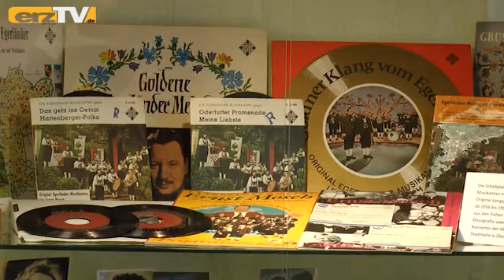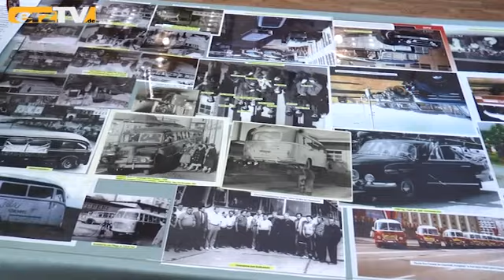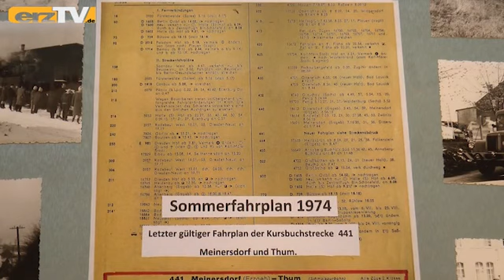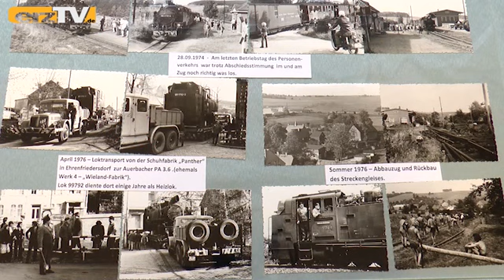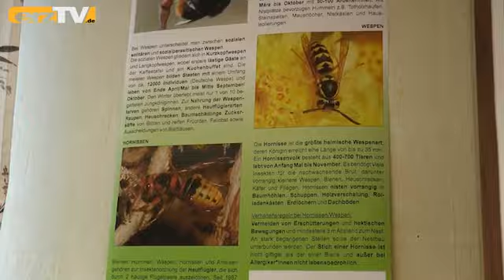Außergewöhnliches und Kurioses in Heimatstube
AUERBACH/ERZGEB.: "Außergewöhnliches und Kurioses", zeigt eine Sonderausstellung in der Heimatstube im erzgebirgischen Auerbach, die am ersten Adventswochenende öffnete. Die Schau stellt einen kleinen Querschnitt über das dar, was Auerbacher so alles als sammelwürdig betrachten.